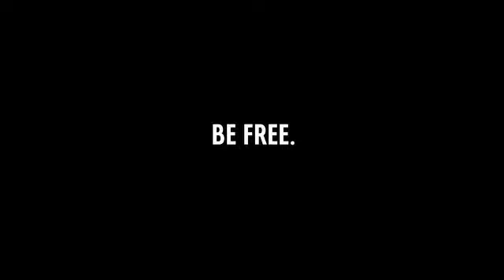FDOH "31 flavors"